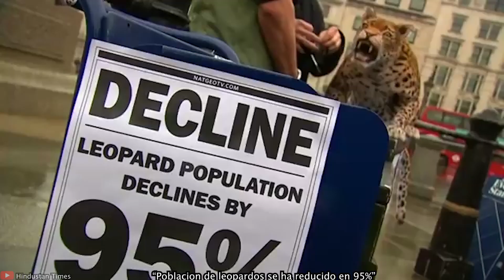Wild Carnivores vs Robot Animals: A Death Battle!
They're so advanced, the well-being of wildlife and the general population is at stake.